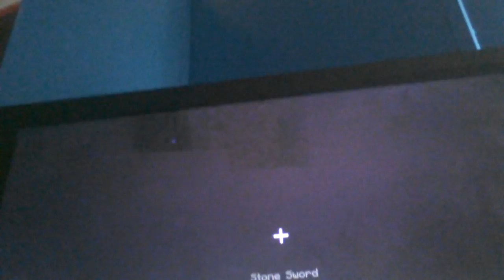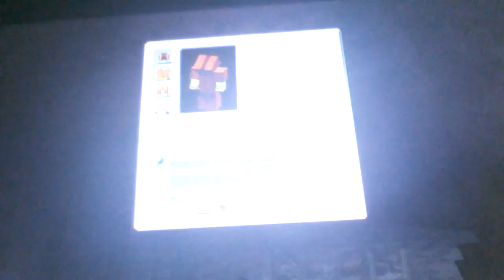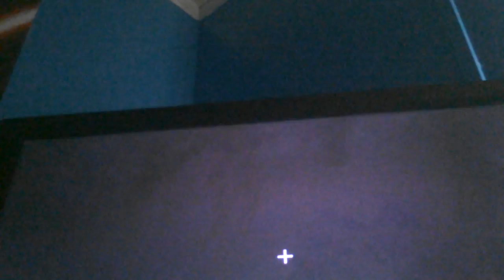Episode #2 minecraft survival